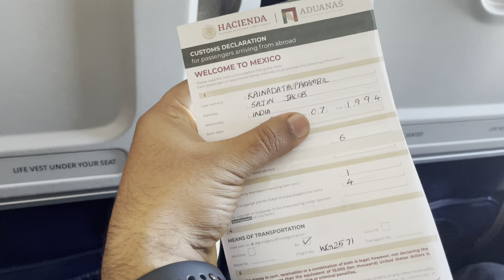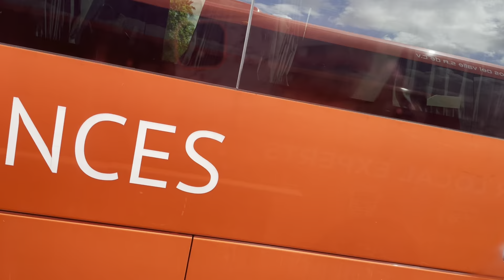കാനഡയിൽ നിന്നും മറ്റൊരു രാജ്യത്തേക്ക് | Trip from Canada to other country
Watch this vlog in which we explore another country travelling from Canada.